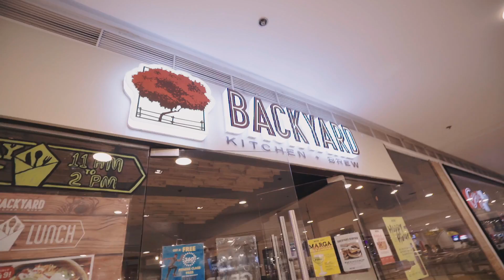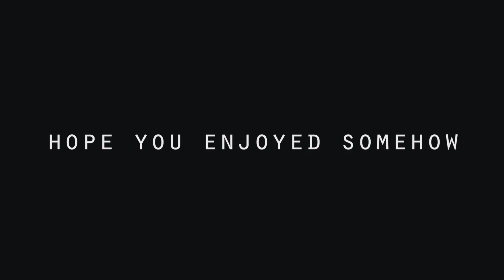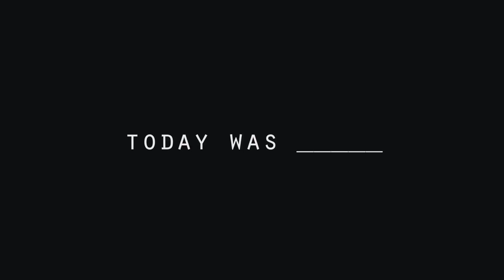BOTTLE FLIPPED ALL DAY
VLOG #56

I'm sorry about the late uploads you guys. Probably gonna be two or three more late ones. Sorry. This day was still really fun for me though. BECAUSE THE BROSKIS ARE PRO AT BOTTLE FLIPPING